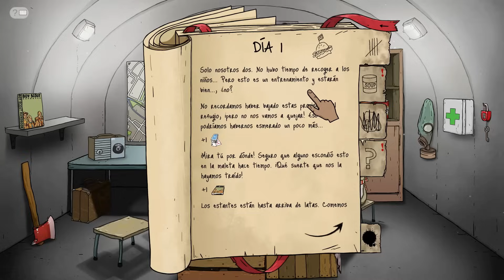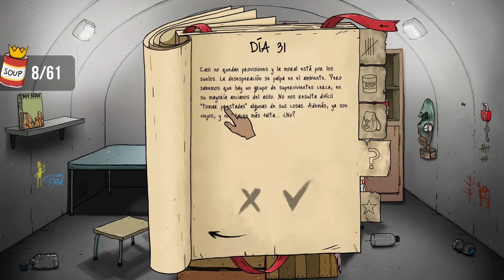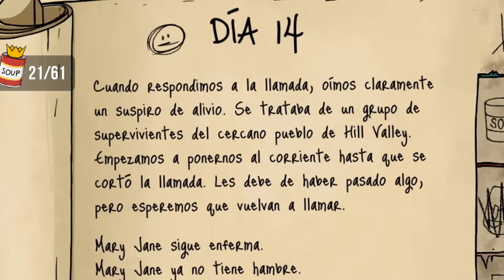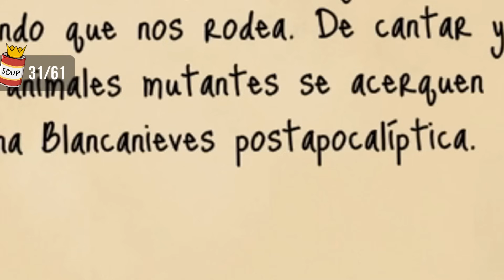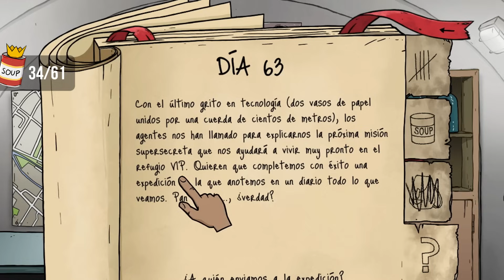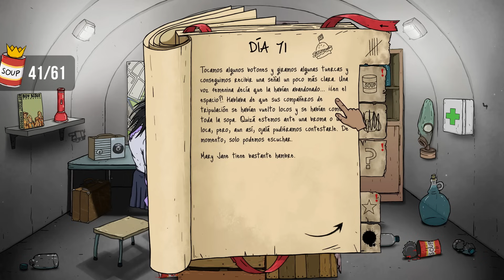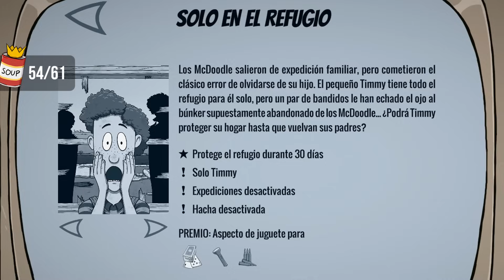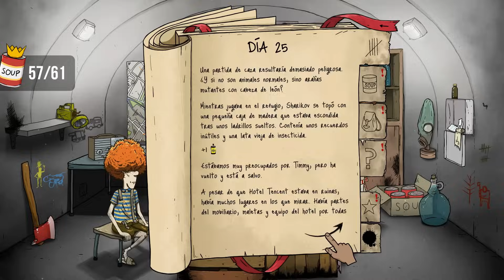EL PLATINO DE 60 SECONDS REATOMIZED ME CONVIRTIO EN UN POBRE ANGELITO!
INFORMACIÓN:
► Gameplays En Español
► ¿Te gustaría jugar conmigo? Gametarg: BTF52

●  ESPECIFICACIONES DE MI PC (GAMA MEDIA):
► Tarjeta gráfica: Rtx 2060 6gb
► Procesador: Ryzen 5 3600
► Ram: 16gb Ddr4 a 3200mhz
► Fuente de 600W Certificada